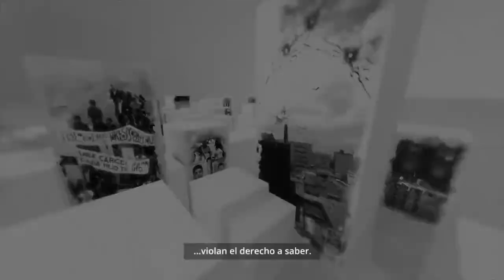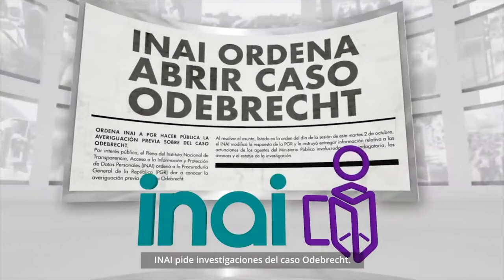2x1 Escuela de música MANOS Guitarra y Arte; y una Asesoría de imagen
Hoy en AOpinion de TodoslosViernes en un 2x1 con la escuela de música MANOS Guitarra y Arte; y una asesoría de imagen con Alex “El traje a la medida”